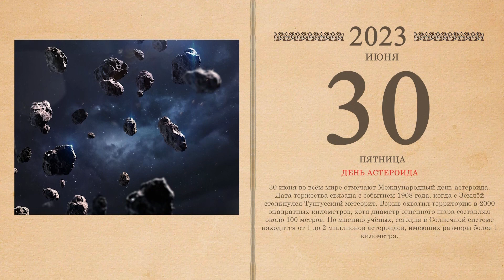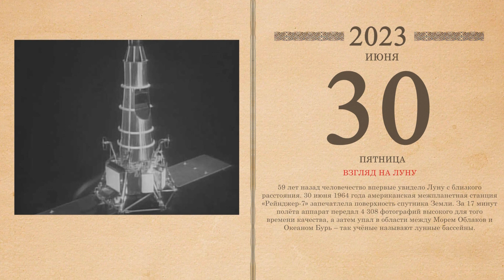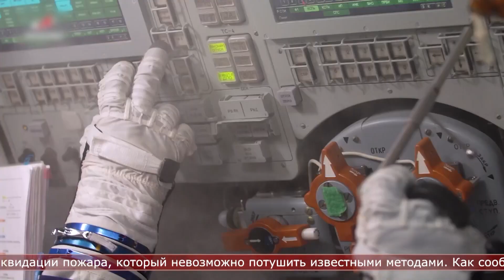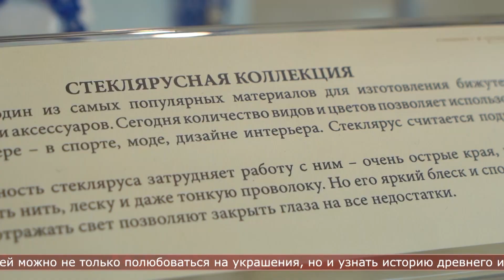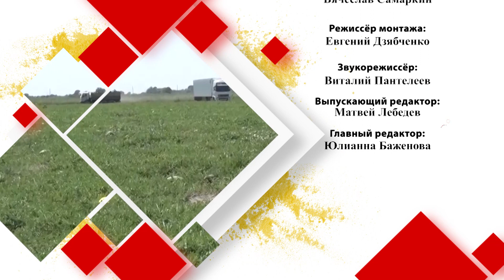30.06.2023 Солнечное утро